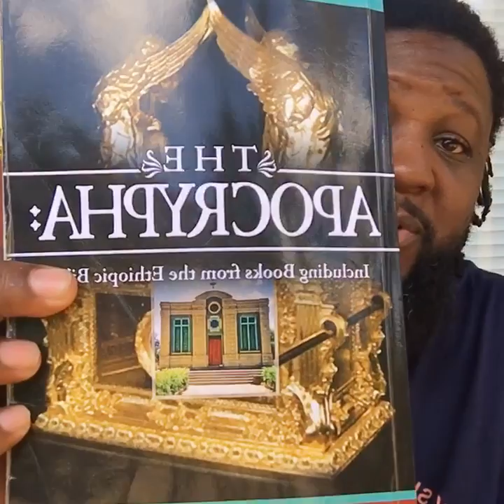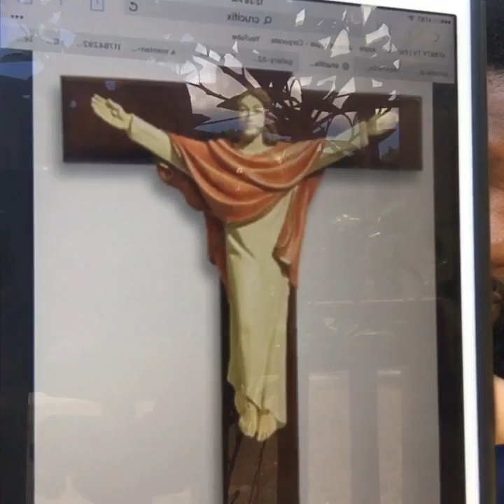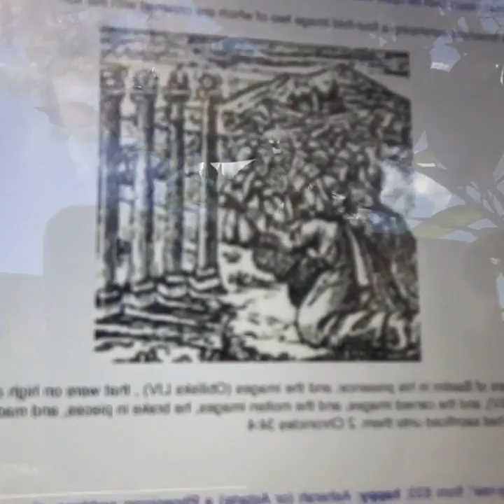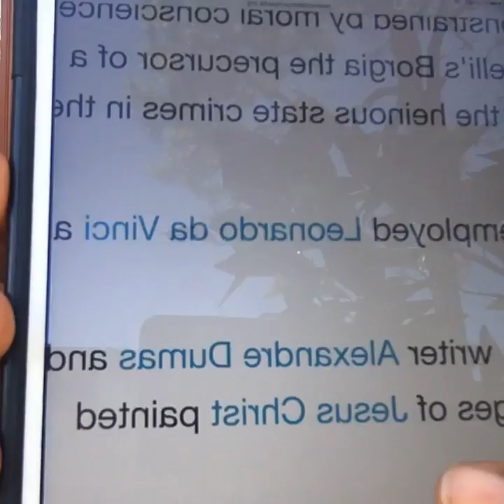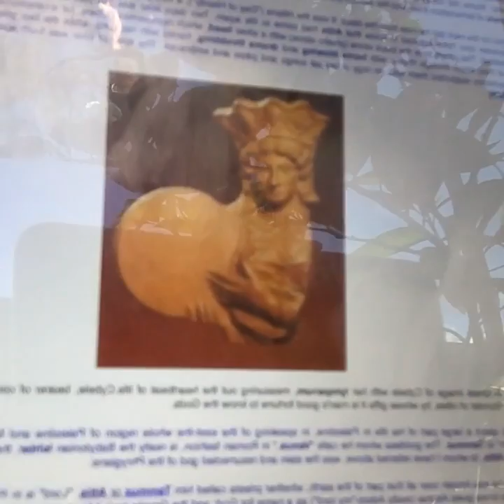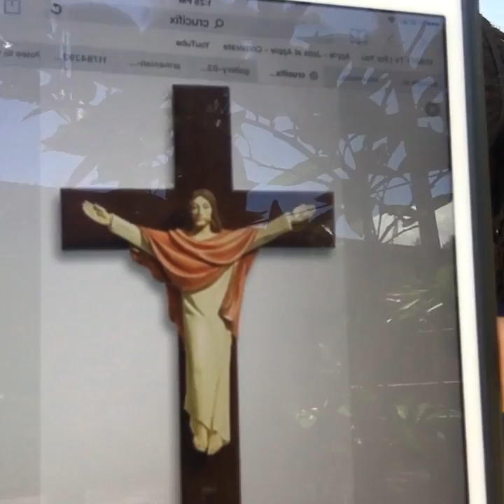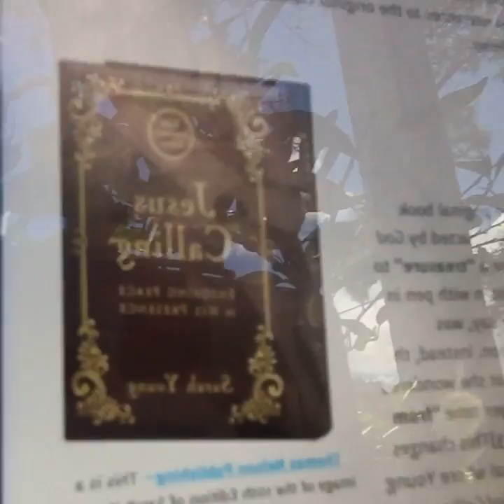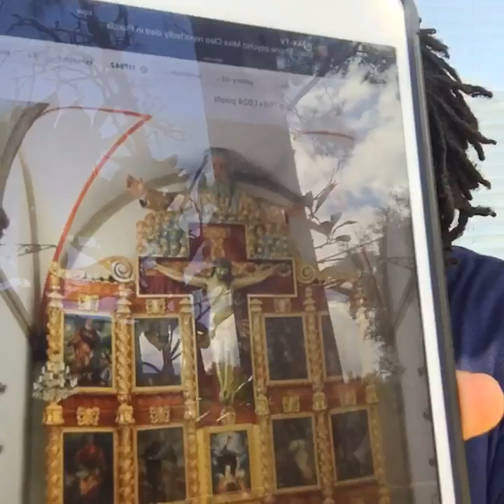Yzeba’al a Whore or Witch seducing Churches and Governments…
Apocrypha:

1. Wisdom of Solomon Ch.14:1-31, Graven Cross images.
2. Book of Enoch Ch.46:1-8, The importance of the name of YAH, and Yahoshua.

Pigs.
Give not that which is holy unto the dogs (gentiles; Mark 7:25-30), neither cast ye your pearls before SWINE (Je
* GE or GEO  [ME "geo", from.MF& L,from.Gk - "Ge"-"Geo",from "Ge"] EARTH GROUND SOIL (as in) GEO/GRAPHICAL GEO/GRAPHY and GEO/POLITICS  (WEBSTER'S SEVENTH NEW COLLEGIATE DICTIONARY)
*  sus
* sus, sus N 3 1 NOM S C T, sus N 3 1 VOC S C T sus, suis swine; hog, pig, sow;  (Latin-English-Latin Java Dictionary with Whitaker's Wordlist) sus : swine, pig, hog.  (Lynn Nelson's Latin=English Dictionary (Hong Kong) sus, -is g.c. nomen animalis  (A Latin Dictionary of Saxo Grammaticus (medireview Latin) SWINE  [ME fr.OE swin; akin to OHG swin swine LATIN -SUS--more at SOW] 1: any of various stout-bodied short legged omnivorous mammals (family Suidae) with a thick bristly skin and long mobile snout; esp: a domesticated member of the species (Sus Scrofa) that includes the European wild boar-usu.used collectively 2: a contemptible person  (Webster's Seventh New Collegate Dictionary), lest they trample them under their feet, and turn again and rend you. ( Matthew 7:6 )

KJV 0r Eth Cepher

1. 1 Kings Ch. 16:29-33, Baal worship and Ashrah pole (the groves). a literal pole, pillar or tree as the cross or obelisk, column or church steeple, where canaanite women molded loaves of bread for the Queen of heaven (mother of the gods) the precursor to communion wafers in sun disk image to eat during rituals as a part of sun worshiping or of Baal, the pole representing a sexual union with the goddess of fertility ishtar or Easter.

2. Baal worshippers today, Zephaniah Ch.1:2-18; Chemarims or Catholic priests, Pastors, and Hellenized Jews, High priests in jerusalem, Black, (Zephaniah 1:4; rendered "idolatrous priests" in 2 Kings 23:5, and "priests" in Hosea 10:5). Some derive this word from the Assyrian Kamaru, meaning "to throw down," and interpret it as describing the idolatrous priests who prostrate themselves before the idols. Others regard it as meaning "those who go about in black," or "ascetics." training or exercising that life style.

3. Hosea Ch.10:1-15; Israel is empty of the real Israelites, and Yzeba’al priests rejoice in it. Ephraim and the Samaritans in the land.

4. Isaiah Ch. 7:5-9, Syria, Ephraim and the Good Samaritans confederate against the house of Judah in captivity.

5. Revelations Ch.2:18-29, Yzeba’al spirit controlling the churches.

6. 2 Peter Ch.2:1-8, Matthew Ch.7:21-27, 1 John Ch.4:1-6.

7. 1 Timothy Ch.4:1-16, Hebrews Ch.5:12-14, Revelations Ch.17:1-6, 13:1-4.

8. 1 Kings Ch.18:146, 19:1-3, Proverbs Ch.7:1-27.
9. 1 Kings Ch.21:1-29, 22:1-52.
10. 2 Kings Ch.9:1-37

Waking up the Yisraelites and Gentiles by Sharing The True Gospel in the last of days, that the word may be spread throughout the world, and the El Elyon be Glorified!! Hallelujah! Amen